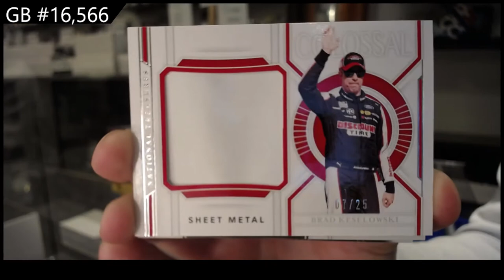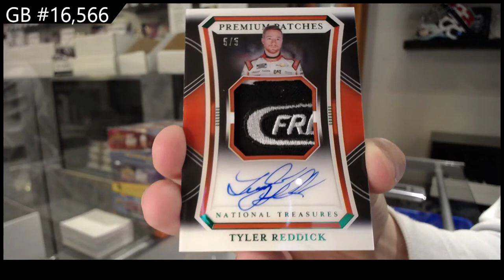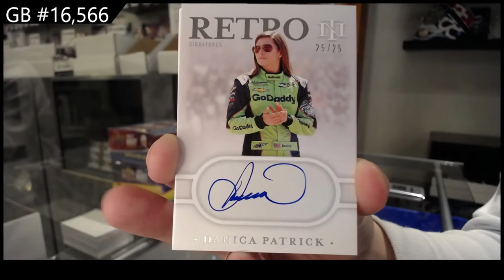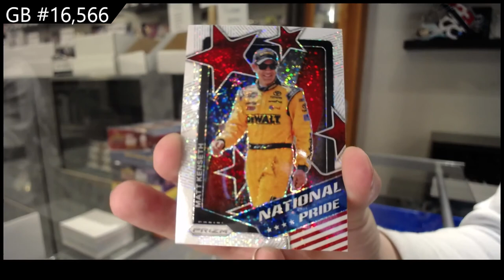2021 Panini National Treasures Racing Box Break - C&C GB #16,566